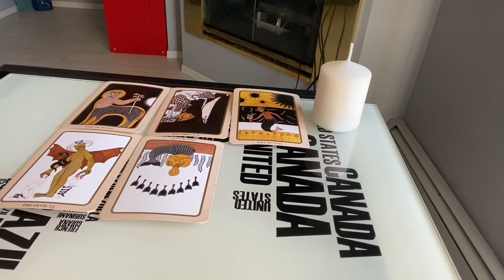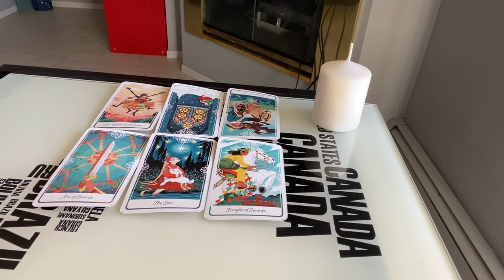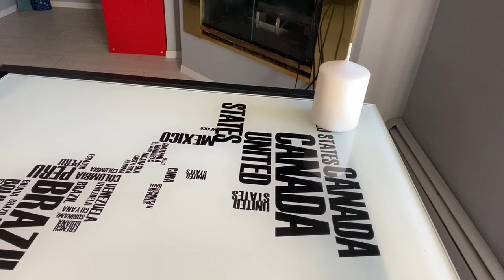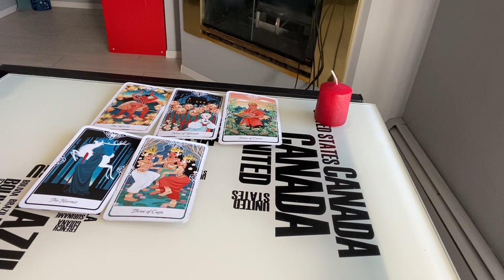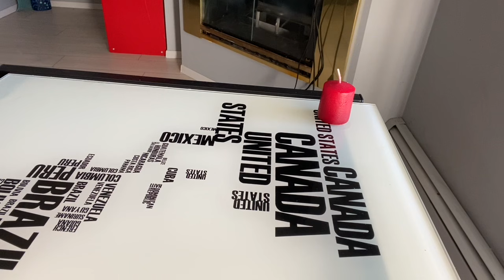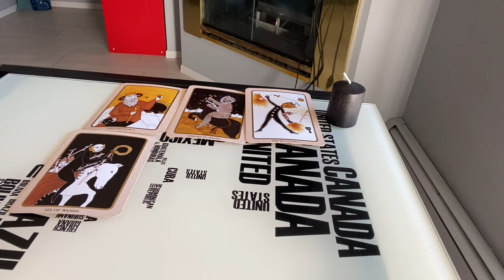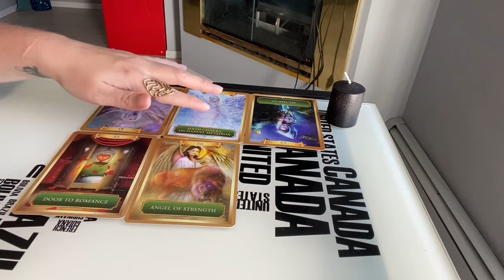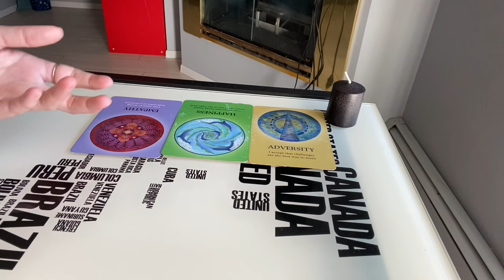💕 WHO APPRECIATES YOU RIGHT NOW? 💕 Pick a card reading (This WILL make you cry 😭 💜 )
Hi loves Ralitza here! Today’s video is (in my humble opinion) a must see on who appreciates you so much RIGHT NOW. I have to say, this one was a bit of a tear jerker. ❤️

Remember: Not everything is meant for all people! Discernment on your personal journey is the number one thing I encourage! 😊

💜 TIMESTAMPS: 💜
Pile 1:  1:05
Pile 2:  14:48
Pile 3:  26:50

Note: The deck used is Crimson Astoria and is out of stock! 😞

Want to book a personal reading or a reiki session?
2 questions for $22 USD
3 questions for $33 USD
4 questions for $44 USD
Romantic Carousel between you and your boo thang/crush/etc: $33
Zodiac spread looking at ALL areas of your life in the next 6 months is $111 – this is a *long* video so make sure to come prepared with a tea or a glass of wine. You’ll get 3 follow up questions included in that price.
I also have Tarot Subscriptions featuring personalized weekly tarot readings. Price varies according to length of time purchased and the minimum length is 1 month (4 readings). Price starts at $111.

Other things:
30 minute distance reiki sessions: $44 (includes a full report of what I channeled and an oracle card for reflection)
60 minutes distance reiki sessions: $66 (includes a full report of what I channeled and an oracle card for reflection)

Thank you for supporting my little channel. Xoxo Ralitza